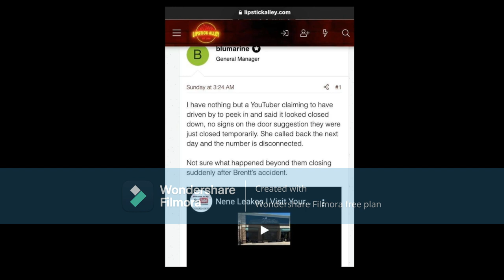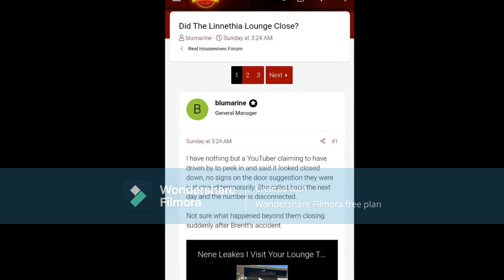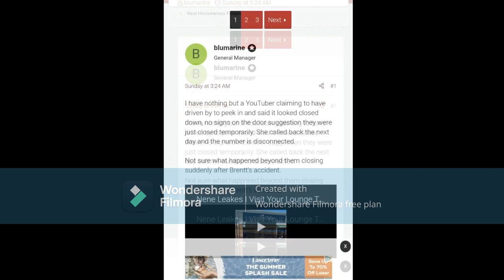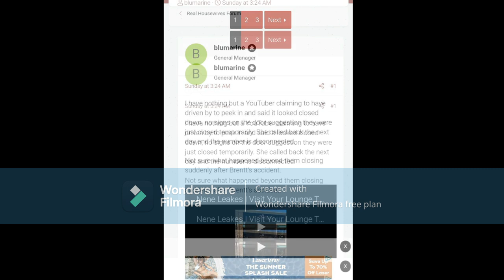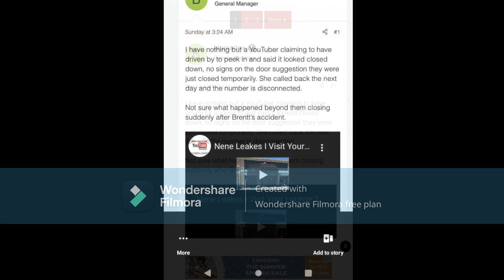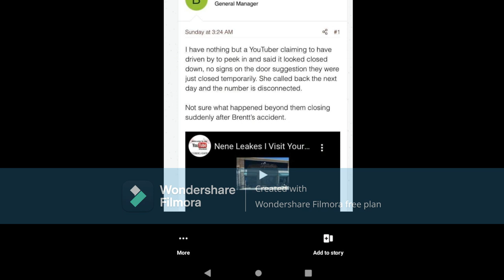Nene Leakes How Much Will You LOSE TO STAY RIGHT Gurl You Are Looking Bad Out In TheseAtlantaStreets